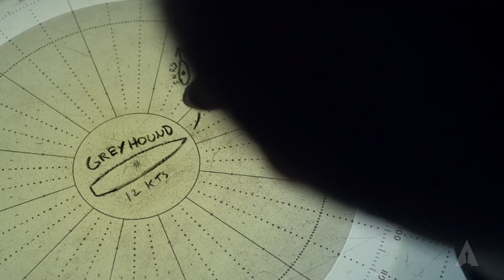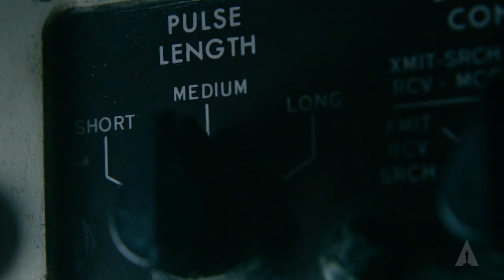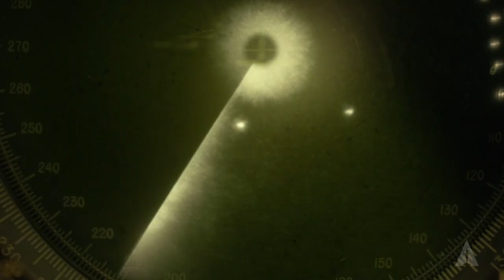93rd Oscars Creative Spark - Sound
This year's 93rd Oscars Sound nominees takes viewers inside their creative process.

BringYourMovieLove​ and tune-in to the Oscars​ on Sunday, April 25 on @ABC at 8PM EDT / 5PM PDT.

93rd Oscars Creative Spark - Sound